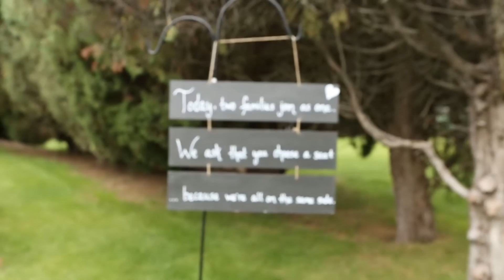Denver Wedding Film: Kerry-Lee + Joey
Kerry-Lee + Joey Audie
Colorado Nights by Tony Anderson
Who Would've Known by Morain